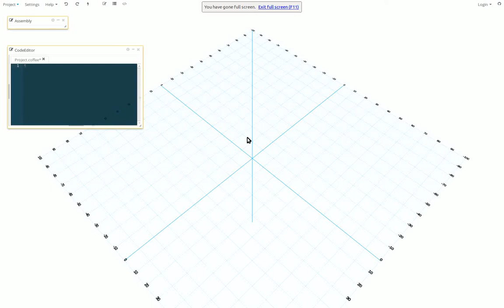CoffeeSCad - code generation and visual editing hack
Just for fun and testing if /how it would be possible to generate code/update it based on purely visual (mouse) user input: the code is god awfull, but it is just some experimental hacking for the future.